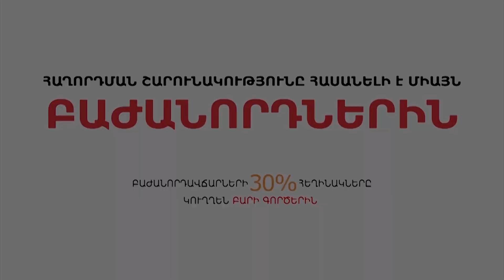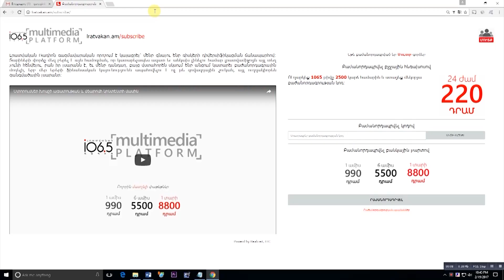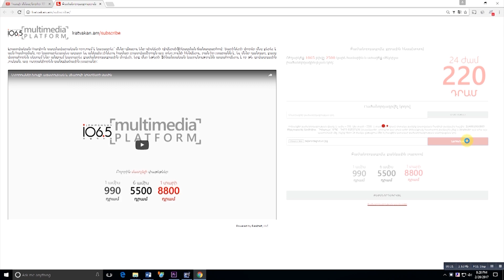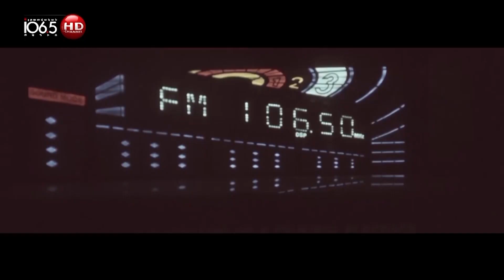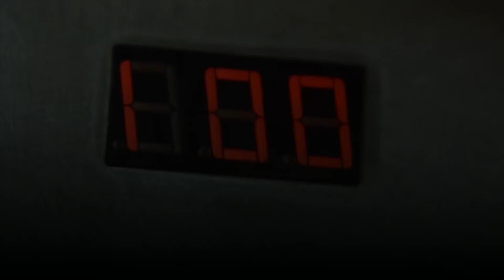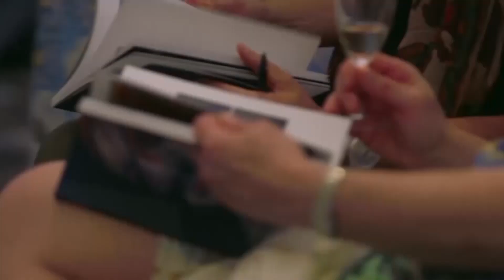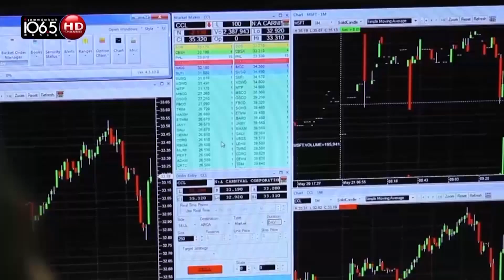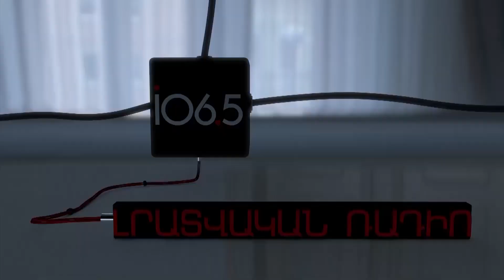Մեր հոգեհացը հողին հանձնեցինք. «Հայու տեսակ»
Հայաստանում դեռ կան մարդիկ, որոնք թղթե հիմարությունների համար չեն գնում զոհվելու, այլ սեփական համոզմունքների: Հաց բերողը հենց այդպիսին էր: Եկել է այդ օրը, երբ հաց բերող, Հաց բերողն էլ չկա, և ճոխ սեղանների շուրջ կմնանք քաղցած: «Հայու տեսակ» հաղորդաշարի այս թողարկումը Արթուր Սարգսյանին է նվիրված: